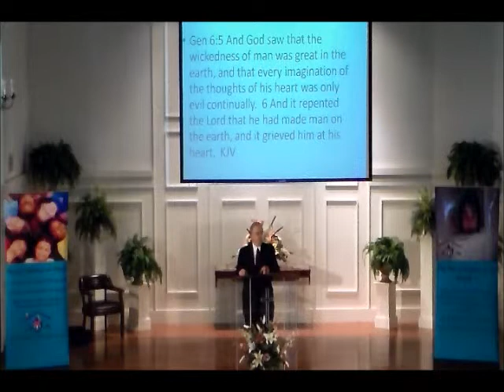07/26/2014 "Suffer the Little Children" by Head Elder Tom Bell